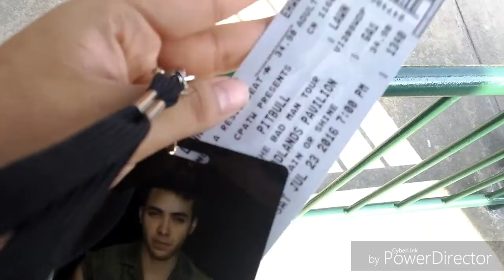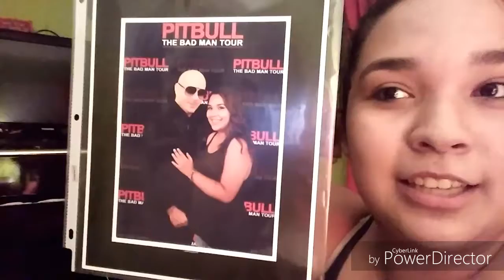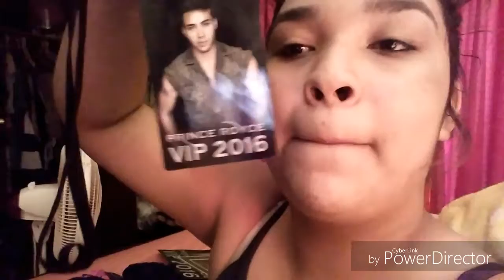I finally met prince royce - vlog July 23rd,2016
7 years later I meet my favorite artist trully blessed